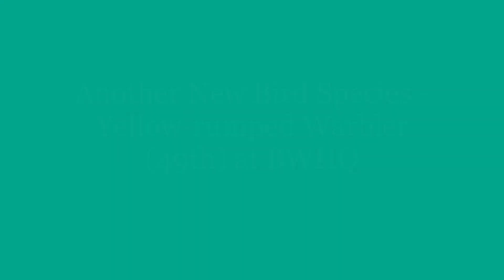Yellow-rumped Warbler - the 49th bird species at BWHQ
We have had a rash of new bird species over the last few weeks. This beautiful Yellow-rumped Warbler is the 49th bird species we have seen at the BWHQ cameras.